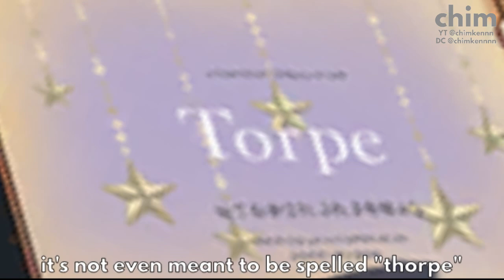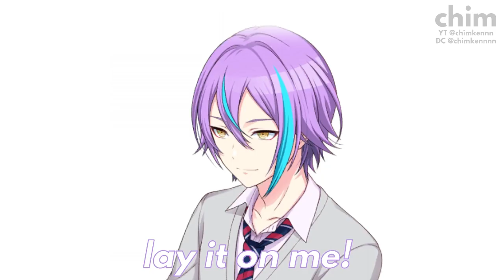oldass vids i found on my laptop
basically a lot of memes i made that i never ended up uploading and some really old ones

not only prsk/vocaloid, but also yugioh/tadc/tf2/sonic